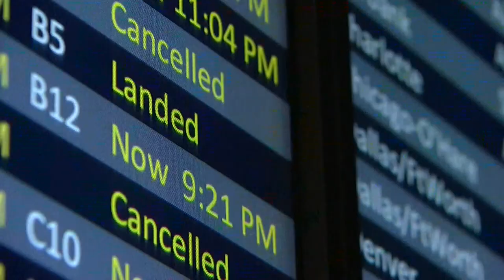Biden reaches out to governor of New York following fatal blizzard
The blizzard and bitter freeze killed dozens of people in Buffalo. Several other states are also struggling to dig out from winter storm, and more snow is coming.